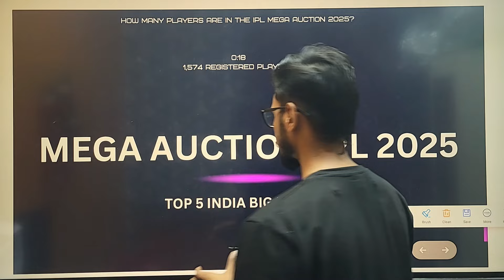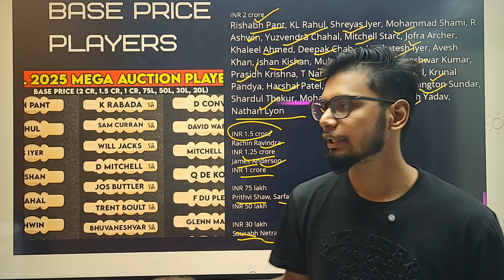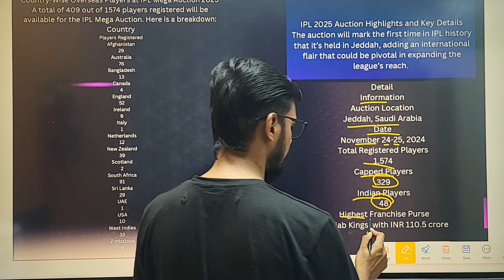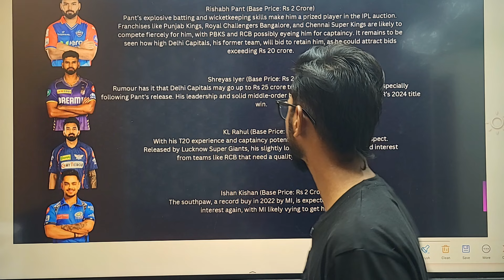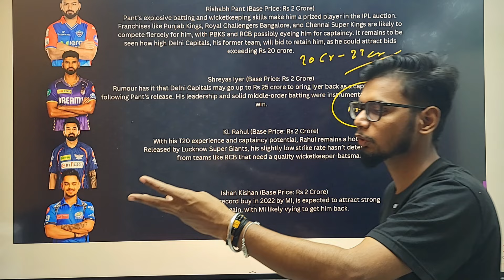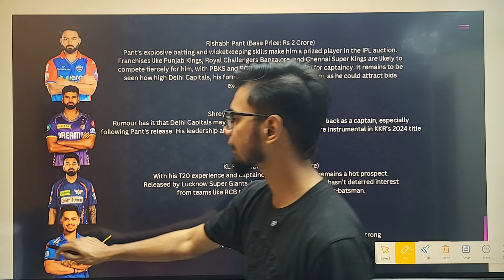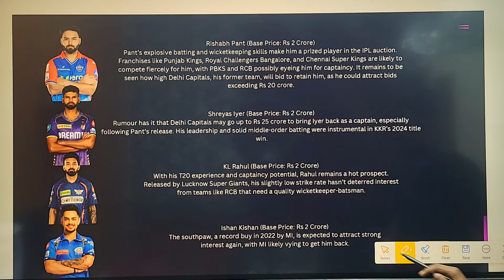IPL 2025 Auction : Predicting TOP 5 MOST EXPENSIVE Players of Mega Auction 2025!! 🤯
Abhi tak join nahi kia? 😮
SportsBaazi par Bonus GL join karo aur jeeto BOHOT SARA CASH.🤑

IPL 2025 Auction : Predicting Top 5 MOST EXPENSIVE Players of Mega Auction 2025!! 🤯 | Ipl 2025 mega auction | ipl 2025 | ipl 2025 auction | ipl 2025 retained players list

and trade your way to victory!

04 Real11. Use my invite code ( OPTR20 )

03 PROBO APP = = REFER CODE ( 4z981s )

01 SportBaazi app = Abhi tak join nahi kia? 😮
BalleBaazi par Bonus GL join karo aur jeeto BOHOT SARA CASH.🤑

HB-W vs ST-W match prediction
HB-W vs ST-W WBBL T20 Live
Hobart Hurricanes Women's vs Sydney Thunder Womens T20
Hobart Hurricanes Women's vs Sydney Thunder Womens Live Streaming
Hobart Hurricanes Women's vs Sydney Thunder Womens Head To Head
Hobart Hurricanes Women's vs Sydney Thunder Womens Match Prediction
Hobart Hurricanes Women's vs Sydney Thunder Womens Dream11 Prediction